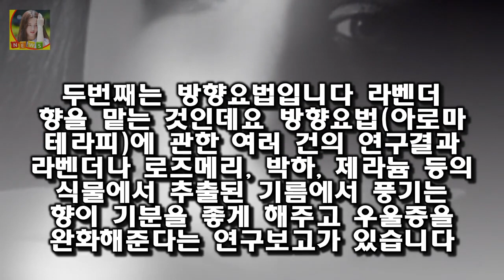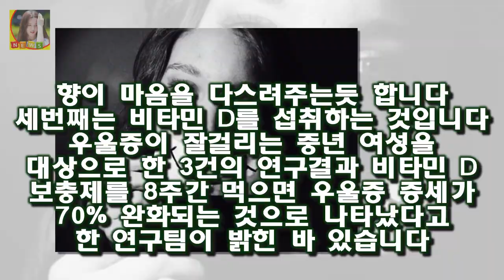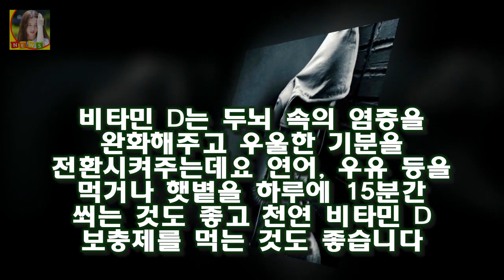전문가의 도움이나 약물치료가 필요하지만 자연요법을 써보는 것도 좋은데요 자연치유가 답이다 우울증 약말고 자연 퇴치 방법은?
자연치유가 답이다 우울증 약말고 자연 퇴치 방법은? 요즘 우울증은 사회문제로 까지 대두되고 있는데요
우울증과 관련된 소식들이 뉴스에 나오기도 합니다
그러면 끔찍한 사고의 뉴스일때가 많죠
우울증은 정신과 치료이기 때문에 병원을 가기를 꺼려하는데요
우울증은 결코 간단히 치유할 수 있는 질환이 아닙니다
전문가의 도움이나 약물치료가 필요하지만 자연요법을 써보는 것도 좋은데요
우울증을 자연치유할수 있는 방법은 어떤것이 있을까요?
김현수가 결장한 가운데 볼티모어 오리올스는 4연승 행진을 마감했습니다 볼티모어 김현수 결장 리저브 명단에서 대기 부상자 명단에 오르지 않았다 :
국민 디바 이선희 그녀에 대한 사람들의 관심을 잘 알기에 그녀가 얼마나 힐링캠프에 출연하기 어려웠을까? 하는 생각이 들었는데요 이선희 윤희중 이혼 이선희 남편 정모 재혼 :
오리온 바나나 초코파이 크라운제과 주가따라갈까?  크라운제과의 영업실적이 상승을 했고 허니버터칩이 기업 자체에도 큰 영향을 미쳤지요:
사진=윤식당2 방송 화면 캡처 윤식당 윤여정이 손님에게 인터뷰 요청을 받았다 윤식당2 영업 시작..윤여정 손님에게 인터뷰 요청 받다- 스타뉴스 :
카드빚으로 빚더미 개인회생파산 절차와 서류준비로 신용회복하고 새출발!  카드빚으로 빚더미 개인회생파산 절차와 서류준비로 신용회복하고 새출발! 가을이 깊어가는 가운데 오늘의 핫: